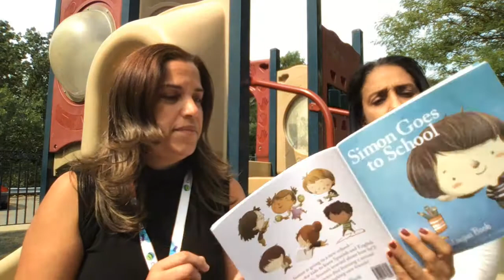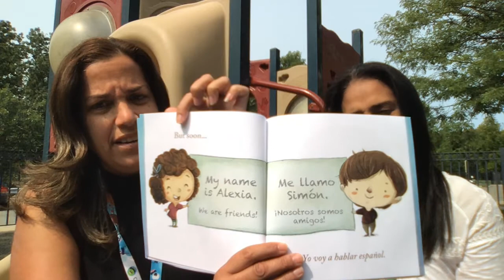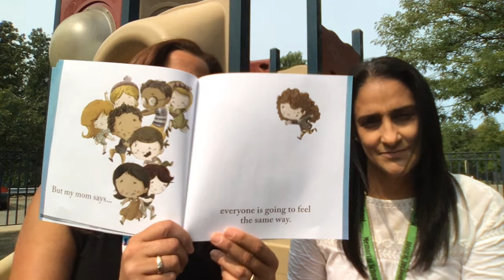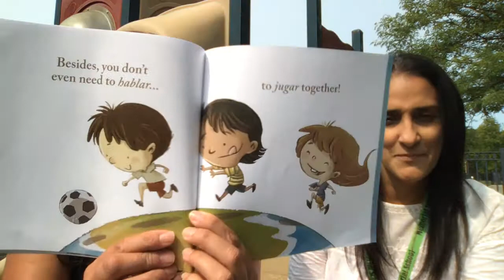Untitled: Sep 15, 2020 12:23 PM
Historia sobre aprender español y ser bilingüe
Story about learning Spanish
Being bilingual